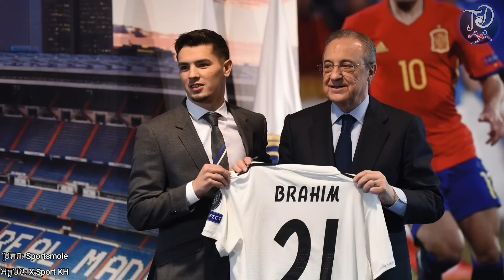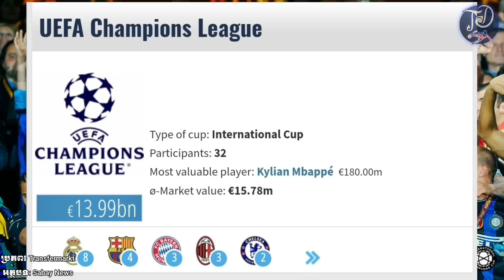អារម្មណ៍ពិតរបស់ Mbappe ក្រោយ Messi ចាកចេញពី PSG - Ronaldo និយាយបែបនេះ ក្រោយត្រឡប់មកវិញ..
1. Mbappe ចេញមុខទម្លាយពីអារម្មណ៍ពិតរបស់ខ្លួនបែបនេះ ក្រោយ Messi ចាកចេញពី PSG
2. Ronaldo និយាយបែបនេះក្រោយត្រឡប់មកហ្វឹកហាត់ប្រមូលផ្តុំជាមួយក្រុមជម្រើសជាតិព័រទុយហ្គាល់វិញ
3. តំណាងក្លឹប Al-Hilal ចរចារចុះកុងត្រាយក Neymar មកលេងនៅអារ៉ាប់ប៊ីសាអូឌីត
4. Brahim Diaz បង្ហាញអារម្មណ៍រីករាយ ដែលអាចត្រឡប់មកក្លឹបចាស់របស់ខ្លួនវិញ
5. Frenkie De Jong បន្តមានអារម្មណ៍ល្អជាមួយ Barcelona
6. Bernardo Silva ស្ថិតក្នុងចំណោមកីឡាករ PSG ចង់បានបំផុតសម្រាប់រដូវកាលថ្មី
7. ក្លឹបទាំង១០ ឈ្នះ UCL ច្រើនបំផុតក្នុងរយៈពេល ៣០ឆ្នាំចុងក្រោយ
ឧបត្ថម្ភលើកទឹកចិត្ត :
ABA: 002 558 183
Wing: 02329958
Name : Ly Sotheara